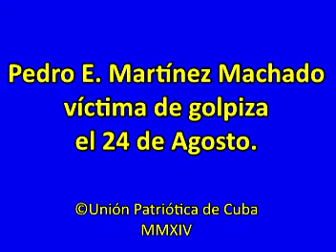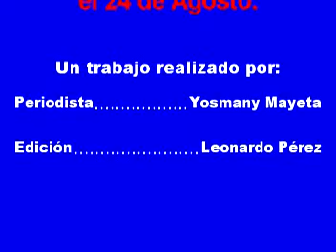Pedro E Martínez Machado víctima de golpiza el 24 de Agosto